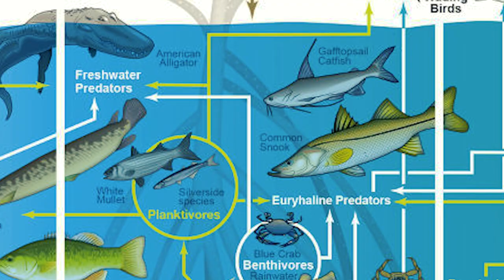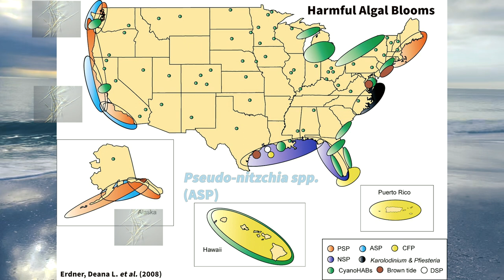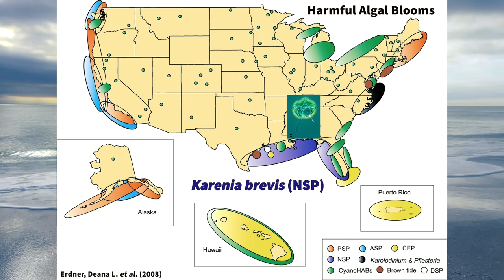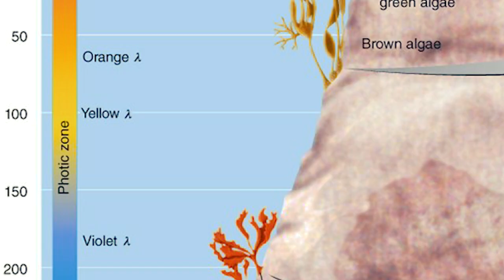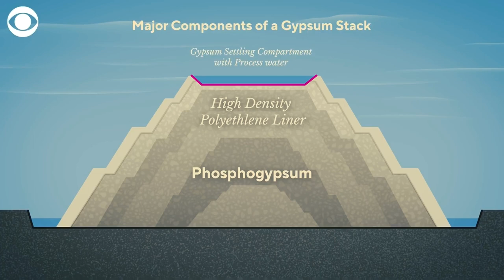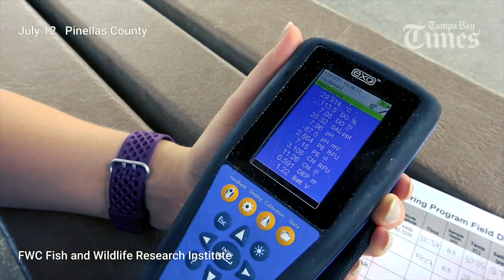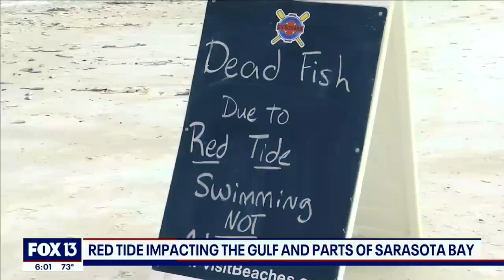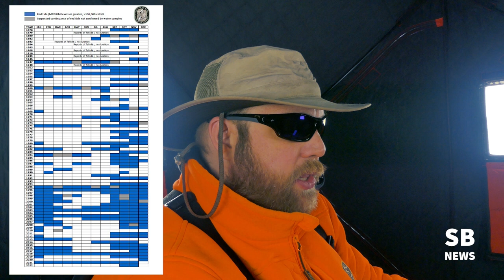Red Tide Recovery: Longboat Key's Sharks Return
For up-to-date information on presence and concentrations of K. brevis off of Florida’s shores,

Bibliography:
10Tampa Bay. (July 15, 2022). Neighbors fear Piney Point injection well could have negative impact [Video]. YouTube.
ABC Action News. (April 1, 2021). Contaminated water released into Tampa Bay [Video]. YouTube.
ABC Action News. (April 6, 2021). Long-time environmental reporter in Tampa Bay, Craig Pittman, gives perspective on Piney Point [Video]. YouTube.
ABC Action News. (April 7, 2021). Scientists studying water quality after Piney Point leak [Video]. YouTube.
ABC Action News. (July 13, 2021). Local charter boat captain believes Piney Point to blame for this year’s red tide [Video]. YouTube.
Ambrosino, Christine M. (2012). Differential Behavior of Ampullary Subunits in the Electrosensory System of the Scalloped Hammerhead Shark (Sphyrna lewini). University of Hawai’i.
Anderson, Donald M., et al. (2021). Marine harmful algal blooms (HABs) in the United States: History, current status and future trends. Elsevier B.V. Ballogg, Ryan. (December 14, 2022). Are you heading to Florida’s Gulf Coast? Beware of red tide affecting several spots. Phys.org.
Bausback, Ellen. (April 22, 2022). A Timeline of the Piney Point Wastewater Disaster. Florida Museum.
Cohen, Li. (April 25, 2022). Contaminated water from Florida mining facility dumped a year’s worth of hazardous nutrients into Tampa Bay in just 10 days, study shows. CBS News.
Erdner, Deana L., et al. (2008). Centers for Oceans and Human Health: a unified approach to the challenge of harmful algal blooms. Environmental Health.
Figueroa IV, Daniel. (January 28, 2022). Tampa Bay saw its worst red tide in 50 years. How much blame does the Piney Point spill get? FloridaPolitics.com.
FOX13 Tampa Bay. (April 1, 2021). Catastrophic failure possible at Piney Point phosphogypsum plant [Video]. YouTube.
FOX13 Tampa Bay. (July 15, 2021). Goliath grouper among the tons of dead fish washing up along Tampa Bay [Video]. YouTube.
FOX13 Tampa Bay. (July 18, 2021). What is Florida’s red tide, and where does it come from? [Video]. YouTube.
FOX13 Tampa Bay. (July 26, 2021). Sharks escaping red tide fill West Florida canals [Video]. YouTube.
FOX13 Tampa Bay. (November 28, 2022). Red tide impacting the gulf and parts of Sarasota Bay [Video]. YouTube.
Griffin, Lucas P., et al. (2022). Assessing the potential for red tide (Karenia brevis) algal bloom impacts on Atlantic tarpon (Megalops atlanticus) along the southwestern coast of Florida. Environmental Biology of Fishes.
Hardison, Donnie Ransom, Sunda, William G., Shea, Damian, and Litaker, Richard Wayne. (2013). Increased Toxicity of Karenia brevis during Phosphate Limited Growth: Ecological and Evolutionary Implications. PLoS One.
Huang, Wen-yuan. (2004). U.S. Increasingly Imports Nitrogen and Potash Fertilizer. U.S. Department of Agriculture.
Lange, J.H., Condello III, Albert V., McKinnon, Mathew J., and Papciak, Jason M. (2016). Neurotoxicology of Red Tide Poisoning. Headache Pain Management.
Leigh, Samantha C., Papastamatiou, Yannis P., and German, Donovan P. (2018). Seagrass digestion by a notorious ‘carnivore’. Proc. R. Soc. B 285:20181583.
MOTE Marine Laboratory & Aquarium. (January 13, 2023). Florida Red Tide FAQs. mote.org.
Martin, R. Aidan. (2001). Biology of Sharks and Rays. ReefQuest Centre for Shark Research.
Navarro, Adriana. (November 2, 2022). Red tide reported offshore of Florida counties hit hard by Ian. United Press International.
Parker, Mark (August 11, 2021). Red tide by the numbers: 3.65 million pounds of dead fish, $2.1 million in expenditures so far. The St. Pete Catalyst.
Ries, Brian. (April 6, 2021). April 5 Piney Point updates: Potential second leak, more evacuated residents relocated. Herald-Tribune.
Tortora, G.J., Funke, B.R., & Case, C.L. (2019). Microbiology: An Introduction. Harlow: Pearson.
United States Environmental Protection Agency. (2023). Radioactive Material from Fertilizer Production. Epa.gov.
WFLA News Channel 8. (May 6, 2021). PINEY POINT DEEP WELL [Video]. YouTube.